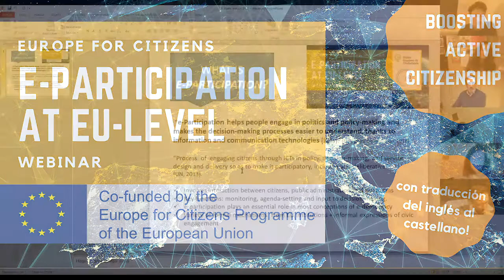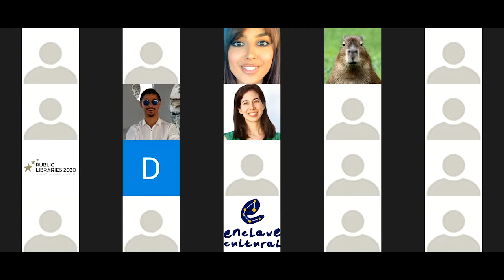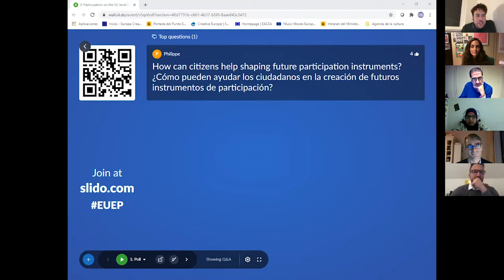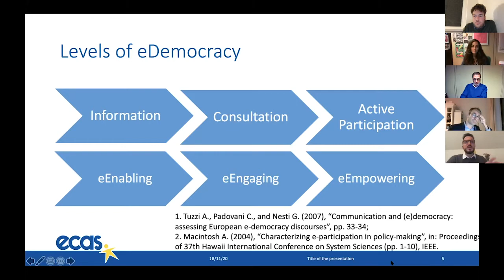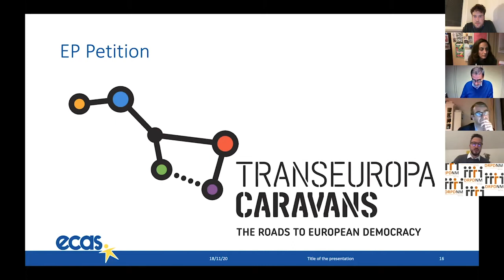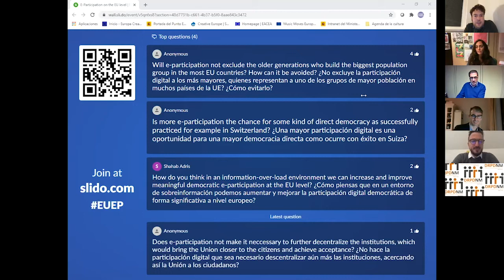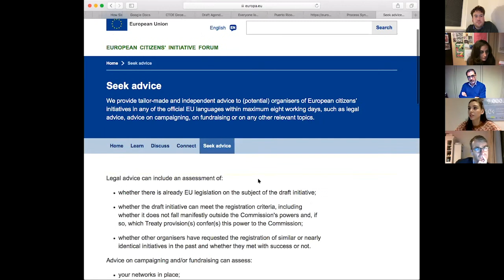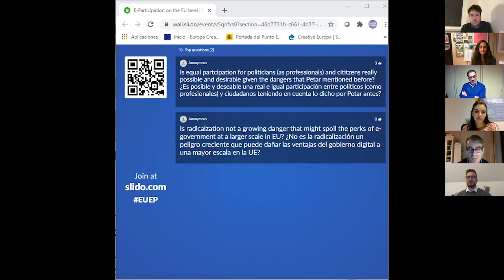Webinar "Participación digital ciudadana en la Unión Europea"/E-Participation at EU level”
Video completo de la sesión online de capacitación "Participación digital ciudadana en la Unión Europea" (“E-Participation at EU level”), organizada entre el Punto Europeo de Ciudadanía y el Punto Nacional de Contacto de "Europa con los Ciudadanos" de Luxemburgo el pasado 18 de noviembre de 2020.

Esta sesión se centró en analizar las herramientas, iniciativas y recursos digitales disponibles por parte de las instituciones públicas europeas para impulsar la participación activa de la ciudadanía desde sus tres funciones clave: la monitorización, el diseño de la agenda política y la participación en los procesos de toma de decisiones. El video recoge las presentaciones originales de los diferentes ponentes (audios en español o en inglés, según cada caso).